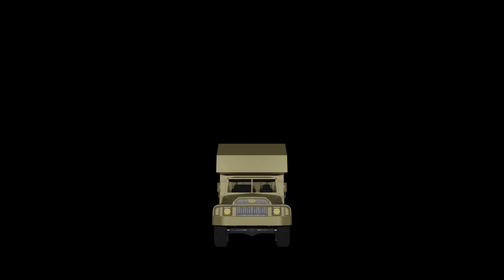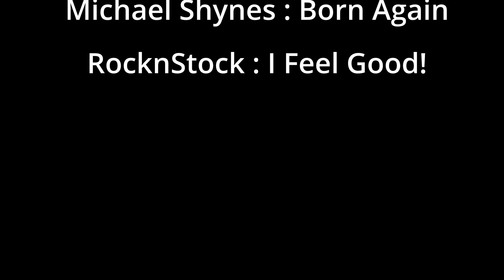Retouches caisse & porte d'entrée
Quelques retouches en résine et fibre de verre pour consolider les zones modifiées sur la caisse.
Fabrication et installation de la porte d'entrée de Gaston.